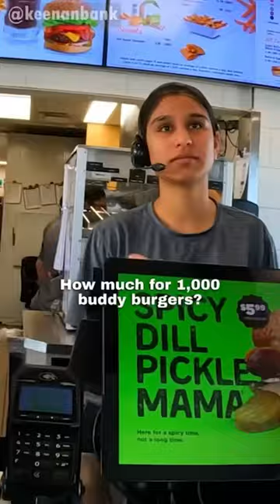Oprah’s Food Giveaway Controversy Explained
In 2024, an influencer known as Oprah captured the internet’s attention with heartwarming videos of him giving food to random people, quickly going viral. His promise to give away 3,000 food items, including burgers, Egg McMuffins, and tacos, thrilled fans. But suspicions arose when fans noticed a lack of large food bags and called the restaurants to confirm his claims. The shocking revelation came when a restaurant worker disclosed that Oprah only bought 20 burgers, far fewer than he claimed. This led to a major backlash, with fans divided over his honesty. Eventually, Oprah apologized in a heartfelt video, explaining he just wanted more views. This captivating story of viral fame, deception, and redemption all unfolded in Canada, leaving everyone talking!